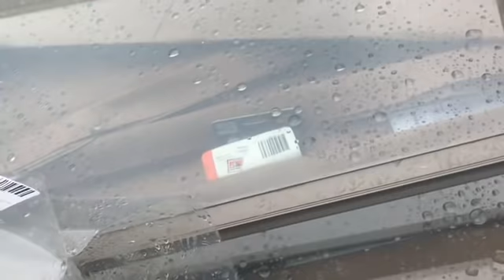Still stoked on a crummy day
Just have to stay stroke
Even a crummy day Keep the dream alive